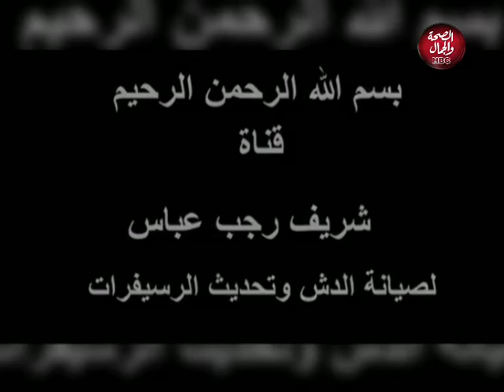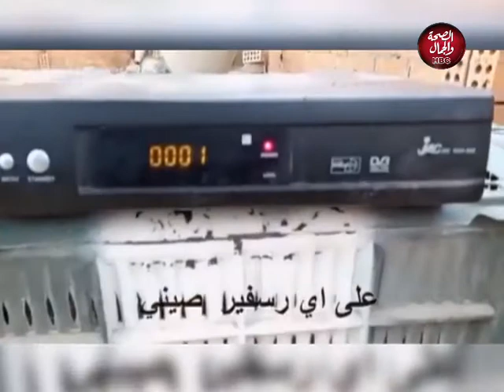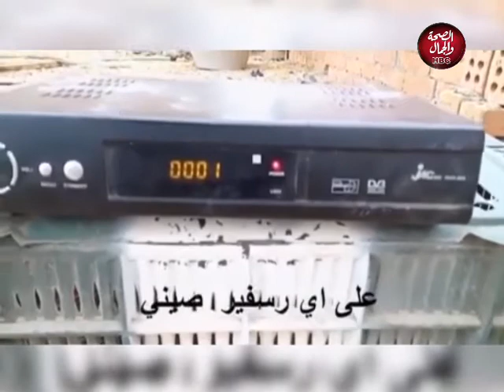فكرة | الميراث ومشاكله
تقديم : حسام رفاعي
وفي ضيافتها: وائل عبد النبي
أحمد عبيد - المحامي بالاستئناف ومجلس الدولة

قناة_الصحة_والجمال# برامجنا